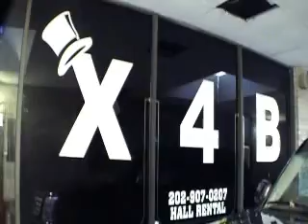Nightmoves April 20, 2008 Song Ill be lovin you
Song:
Ill be Lovin You

Sidemen:
Dave Krug (Sax)
Eric Haskins (Drums)

This was a cool event that took place at nighttime because we are Nightmoves ready to move and attack the jazz crowd at night.We are hyped and ready to Jazz and Roll ya know! Please comment I dont care If you like us or not just comment and dont be chicken!

Also go to our site and comment too!